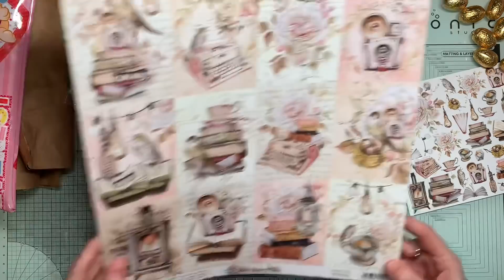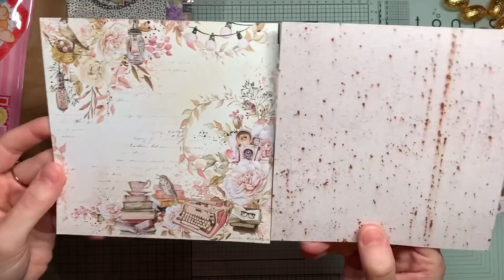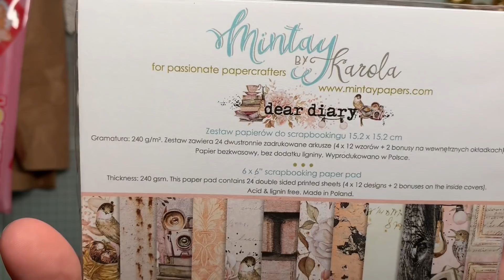Colis anniversaire d’Elisabeth M. 🌸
Coucou !!!
Bizouilles